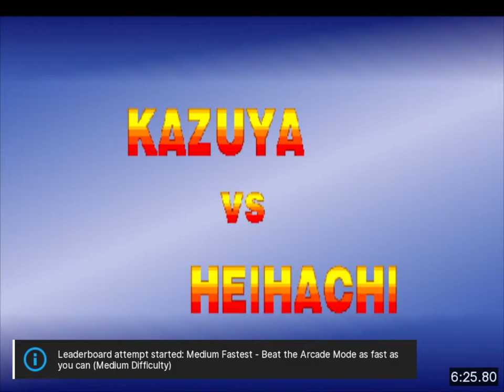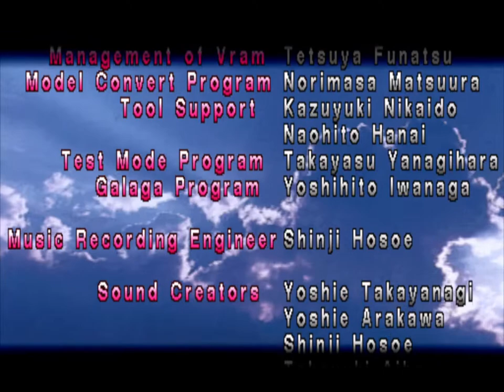🎮 Tekken | Kazuya Mishima Gameplay | With Retroachievements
Today we will play a game of Tekken with Kazuya Mishima.

🎮 *Gameplay:* Tekken (1994)
🏴󠁧󠁢󠁥󠁮󠁧󠁿 *Version:* USA
🥋 *Character:* Kazuya Mishima
⚙️ *Mode:* Arcade
😓 *Difficulty:* Medium

*CHAPTERS*
00:00 Tekken Intro
00:55 Tekken Demo Attract
01:30 Ranking
01:40 Kazuya Intro
02:04 Character Select
02:14 Vs. Paul Phoenix
02:59 Vs. Marshall Law
03:46 Vs. Jack
06:21 Vs. Nina Williams
07:33 Vs. Yoshimitsu
08:08 Vs. Michelle Chang
09:06 Vs. King
10:22 Vs. Lee Chaolan
11:34 Vs. Heihachi Mishima
12:27 Kazuya Mishima Ending
13:59 Tekken Credits
14:03 Ranking